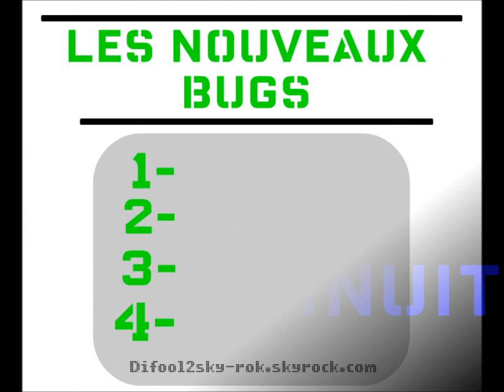Radio Libre - Nouveaux Bugs Du 27 Mars 2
Pour + de clash et de conseil pas chère et de romamix c'est